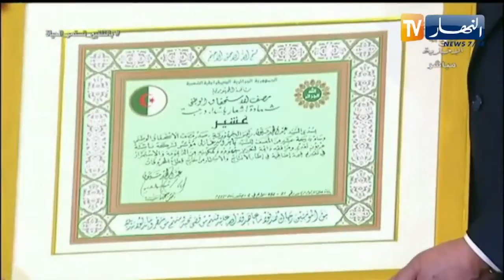تحسين بيئة الإستثمار ووفرة العقار في واجهة مخططات الإنعاش الإقتصادي